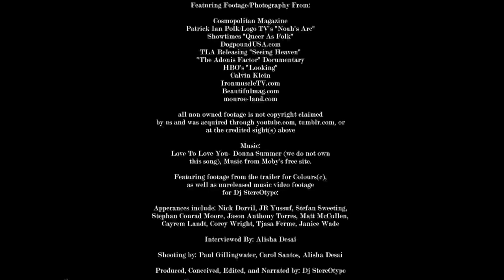Le Blanc- Behind The Story Pt. 2- Image & Male Sexuality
A peak into the making of the upcoming multi media theatre piece "Le Blanc"

Featuring Footage/Photography From:

Cosmopolitan Magazine
Patrick Ian Polk/Logo TV's "Noah's Arc"
Showtimes "Queer As Folk"
DogpoundUSA.com
TLA Releasing "Seeing Heaven"
"The Adonis Factor" Documentary
HBO's "Looking"
Calvin Klein
IronmuscleTV.com
Beautifulmag.com

by us and was acquired through youtube.com, tumblr.com, or
at the credited sight(s) above

this song), Music from Moby's free site.

Featuring footage from the trailer for Colours(c),
as well as unreleased music video footage
for Dj StereOtype:

Apperances include: Nick Dorvil, JR Yussuf, Stefan Sweeting,
Stephan Conrad Moore, Jason Anthony Torres, Matt McCullen,
Cayrem Landt, Corey Wright, Tjasa Ferme, Janice Wade

Interviewed By: Alisha Desai

Shooting by: Paul Gillingwater, Carol Santos, Alisha Desai

Produced, Conceived, Edited, and Narrated by: Dj StereOtype